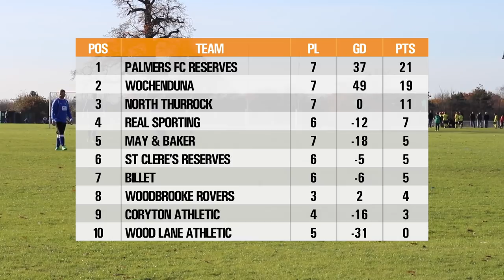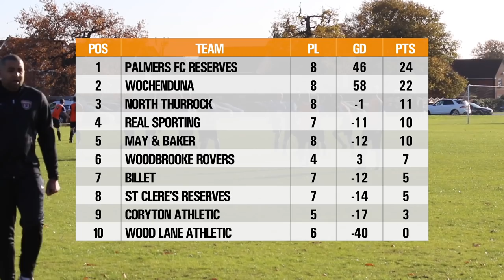MORE Sunday League Football - HALF TIME DRAMA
Welcome back to Sunday League Football with our reserves and it's a repeat of last week, top v bottom as we take on Wood Lane